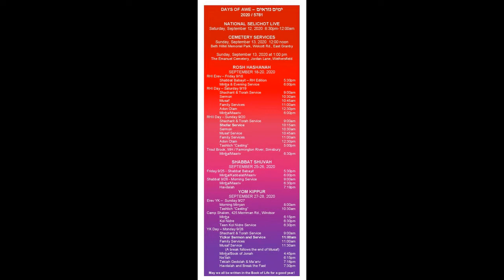Blowing of the Shofar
Blowing of the Shofar with Lenny Holtz at the Emanuel Synagogue